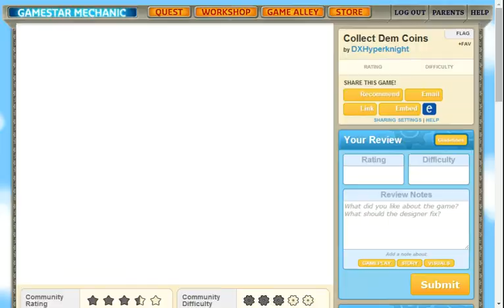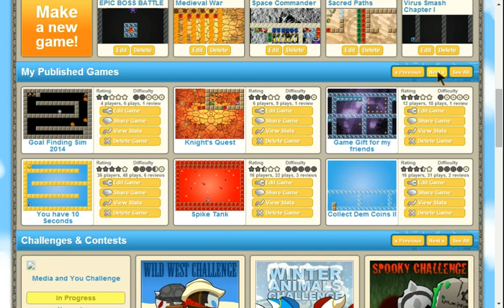Hyperknight Demonstrates Gamestar Mechanic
Hyperknight plays a game makeing game that is really fun